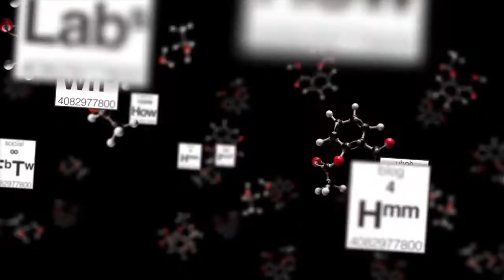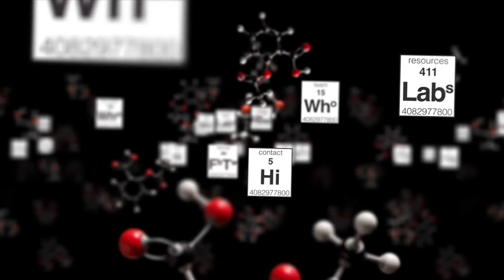Substance: Risk vs Reward with Blair Christie, CMO of Cisco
In this first of two episodes of Substance, President Bryan Kramer speaks with Blair Christie, Chief Marketing Officer of Cisco. Blair discusses in this 20-minute interview how important role models were growing up that made her the leader and marketer she is today. She also reveals her secrets on building her online relationships both personally and professionally, which is no easy task. Blair explains how Cisco is benefiting the future work force by teaming up with organizations to provide STEM mentors and other great initiatives. Blair lastly shares her insights on the future of "The Internet of Everything", personalized data, and most importantly internet security. Join us by clicking the video above. Enjoy!